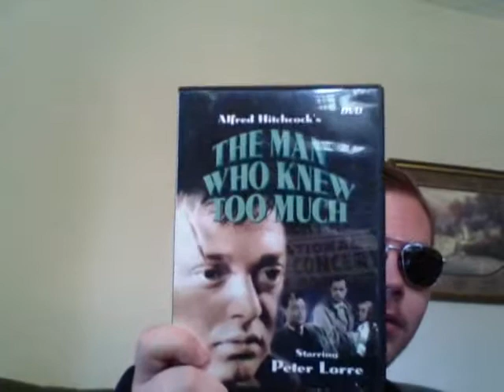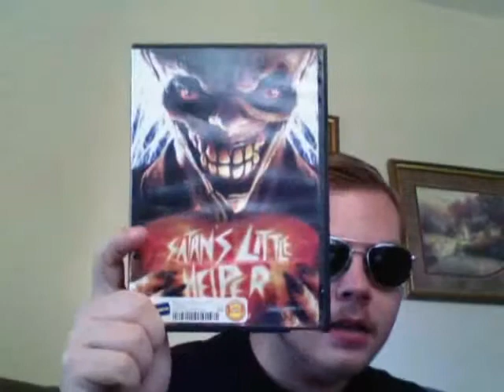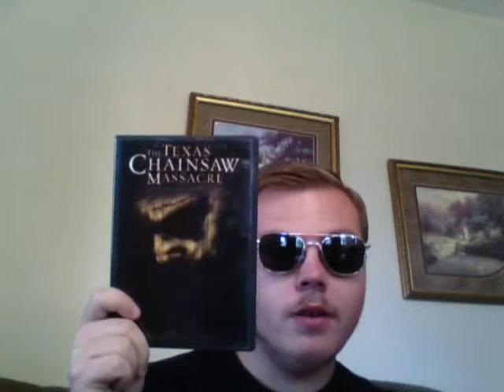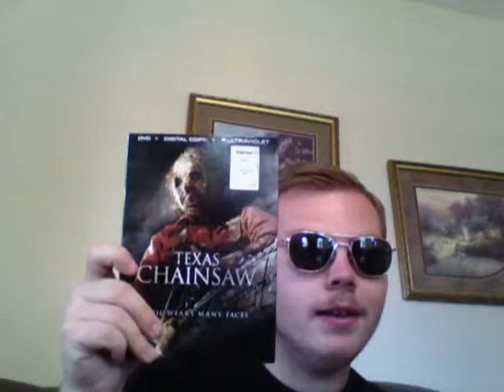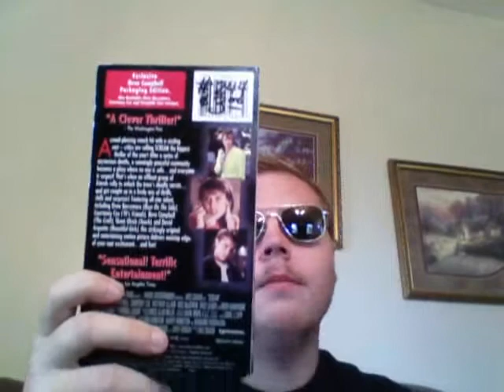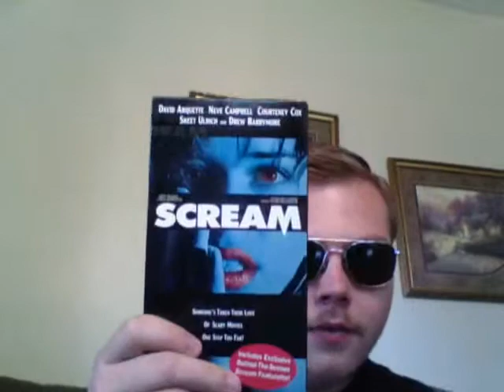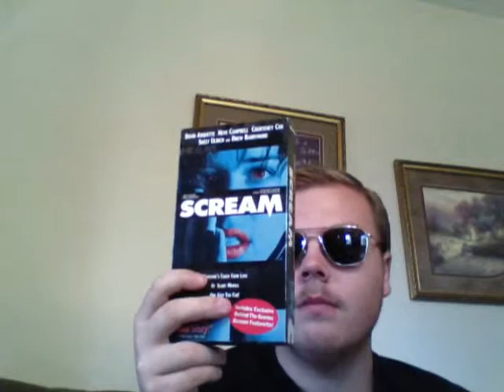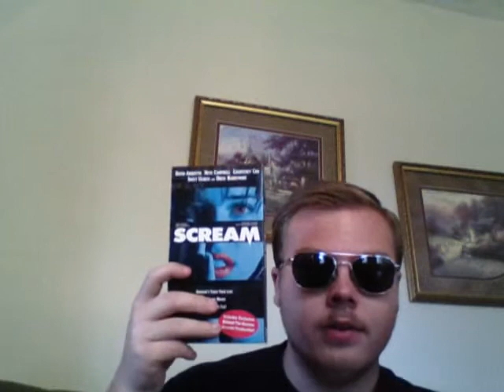My First VLOG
A VLOG of total randomness that shall from here out happen on either Fridays or Saturdays. This includes an update